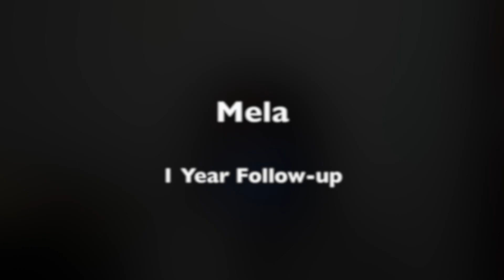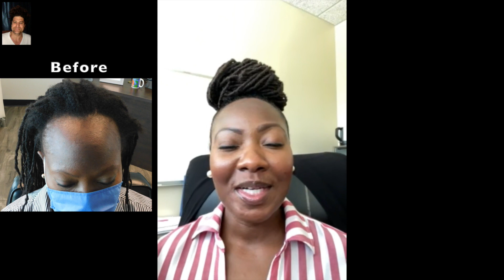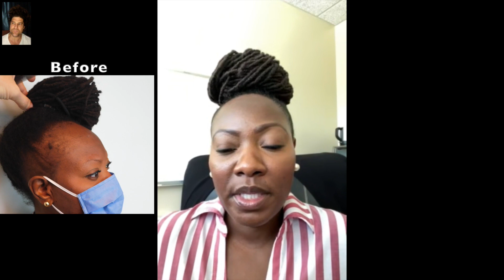Hair Growth for Black Woman after Hair Transplant | Dr. Matt Huebner of Natural Transplants (Jamela)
Hair Growth for Black Woman after Hair Transplant. Our traction alopecia hair transplant patient raves about her hair transplant. Jamela says "I love my hair." Enjoy this traction alopecia hair transplantation for Black women results video. To watch Jamela's 1-year results video

Our very happy patient Jamela visits Dr. Matt Huebner of Natural Transplants one year after her traction alopecia hair transplant for women to show off her exceptional hair growth results.

To watch Jamela's 1-year results video Jamela stopped by Natural Transplants to have a chat with Dr. Matt Huebner. It’s been 1 year since her traction alopecia surgery and she has impressive results. Watch this video to see the amazing hair transplant before and after results. She has her edges back and looks like a completely different person! Share this hair restoration video with friends and family

Traction Alopecia is a kind of hair loss caused by a lot of tension and pulling of the hair. Traction alopecia is mainly seen in black women and women who use tight or damaging hairstyles.

If you desire a fuller head of hair that'll get you looking and feeling younger we recommend that you call and talk with Dr. Matt Huebner FREE of charge.

Have you grown tired of your severe hair loss? Now is the time to choose hair replacement surgery to bring back your edges because female pattern baldness is quite real. The good news is that you don’t have to live with hair loss. Hair transplant surgery can permanently restore hair to bald or thinning areas.

Women can improve and lower their hairline with a hair transplantation procedure. It will permanently reduce the size of the forehead, repair damage caused by traction alopecia by using their natural hair. Learn about reducing a high hairline to a more feminine shape and fullness call our hair replacement center today

Natural Transplants, Hair Restoration Clinic provides all patients with unprecedented results using the safest, most effective methods of hair loss diagnosis, hair restoration, and hair transformation. Come see natural hair transplants results videos, before and after pictures, and hundreds of happy patient testimonials, including hair transplants for women of all ages and nationalities.

How much does hair transplantation cost? Our pricing is patient-specific but generally ranges from $6,000 to $15,000 depending on how advanced your hair loss has become.

How would you look with a fuller, thicker head of hair?

Do you remember what you looked like and how you felt when you had a full head of head?  Perhaps over time, you have lost your hair due to the natural aging process or even as a result of hair loss due to the damage caused by traction alopecia. For many women, hair transplant surgery can help bring back a fuller, thicker head of hair.

If going bald due to hair loss in women caused by traction alopecia and has really become unacceptable to you then a hair transplant procedure is a great way to get your hair restored and your confidence renewed.

Trusted and Verified Hair Transplant 5-Star Reviews. Natural Transplants has proven results with 100's of 5-star testimonials.

Are you looking for a hair loss cure for your receding hairline? At our hair replacement center, you can get a thicker, fuller head of hair that will have you looking and feeling younger with a big boost of renewed confidence.

Many of our patients tell us that getting a hair transplant was a life-changing experience. Read 100's of our patient reviews and why they chose Natural Transplants over other hair restoration clinics. Let our patients tell you in their own words what they think about their decision to get their hair restoration surgery with us by reading their success stories.

For immediate attention call and get your questions answered about hair restoration procedures for Black women, how many hairs can be transplanted, hair transplant costs, financing options, and much more.

00:00 Traction Alopecia Hair Loss Cure
00:15 Hair Loss in Black Women
03:56 Hair Transplant Before and After
06:47 Call us now at eight four four three two seven four two four seven.